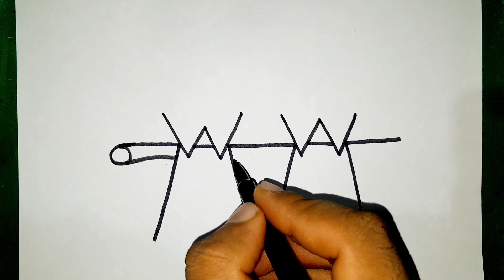Beautiful Parrot Drawing Easy With WW Letter l Letter Drawing l Parrot Drawing Easy For Beginners